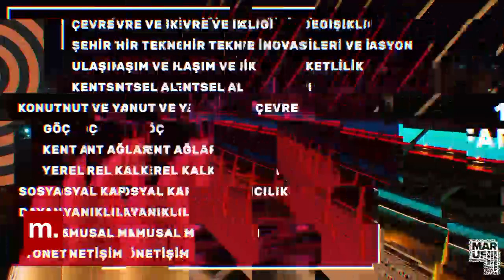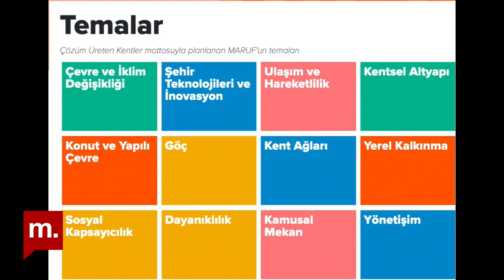Şehir Hepimizin: Çözüm üreten kentler. Konuklar: Cemil Arslan, Ezgi Küçük, Burcuhan Şener